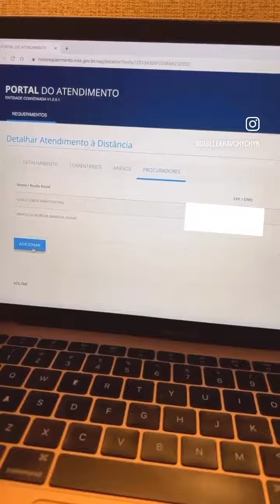Aprenda como incluir um ou mais advogados nos processos administrativos do INSS.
📌Serve para substabelecer com reservas ou se habilitar em requerimentos que tenham sido iniciados por seu cliente.

⭐️Adote esse procedimento para evitar bloqueios de sistema por acessos simultâneos.

🤝Me conta, você já conhecia esse procedimento?
Autora deste canal: Gisele Lemos Kravchychyn

👩🏼‍⚖️ Advogada
⚖️ Sócia da @kravchychyn.advocacia
⚖️ Conselheira Estadual da Ordem dos Advogados de Santa Catarina
📚 Autora de livros jurídicos
🎓 Professora
Para contatos, mentoria e cursos